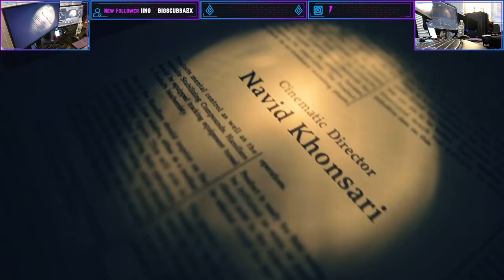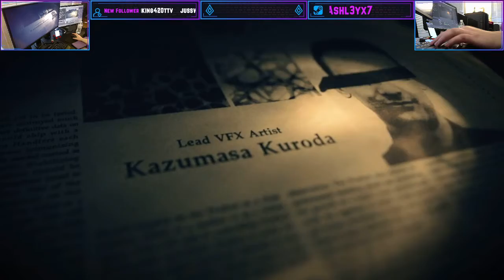☣️ Eveline's Death - Resident Evil 7 Biohazard ☣️